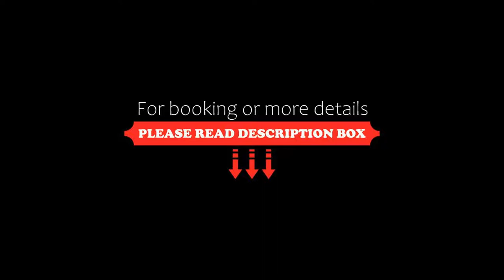Mercure Maidstone Great Danes Hotel, Maidstone, United Kingdom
About Property:
Neighbouring Leeds Castle, the Mercure Maidstone Great Danes Hotel is built around a Georgian country house with 26 acres of private grounds. Offering free parking, it is close to Maidstone at Junction 8 of the M20 motorway, in the heart of Kent. Free high-speed WiFi is available throughout the property.
Canterbury Cathedral and Bluewater Shopping Centre are a 40-minute drive, and the channel ports and Eurotunnel are less than an hour away.
With an indoor swimming pool, sauna, and gy...
Property Type: Hotel
Address: Hollingbourne, Maidstone, ME17 1RE, United Kingdom
Searching For
1. Mercure Maidstone Great Danes Hotel - Maidstone - United Kingdom
2. Mercure Maidstone Great Danes Hotel - Maidstone - United Kingdom Address
3. Mercure Maidstone Great Danes Hotel - Maidstone - United Kingdom Rooms
4. Mercure Maidstone Great Danes Hotel - Maidstone - United Kingdom Amenities
5. Mercure Maidstone Great Danes Hotel - Maidstone - United Kingdom Offers and Deals
Audio Credit:
Track Title: Reasons To Hope
Artist: Reed Mathis